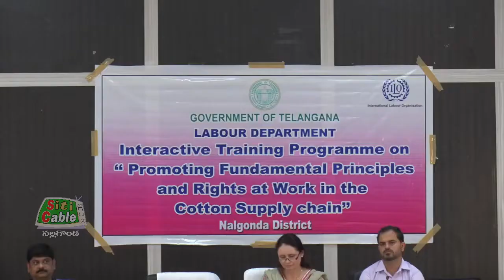కార్మిక,వ్యవసాయ కూలీల హక్కుల సంరక్షణపై అవగాహన సదస్సు. SitiCable Nalgonda